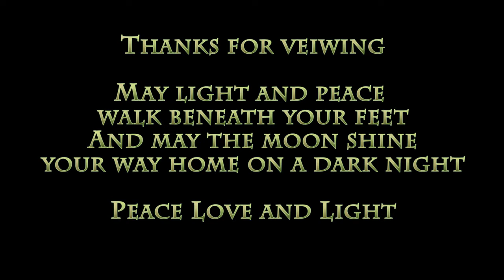Troy Keys interviews Ravi Logan 5/5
This interview focuses on the spiritual energetic interactions with organisms in our ecosystem, particularly food.